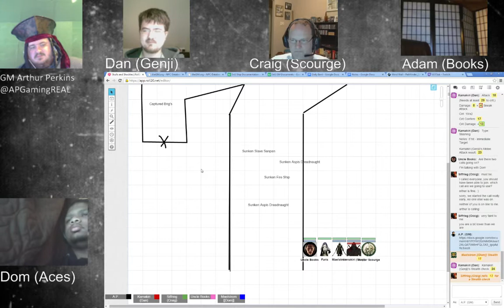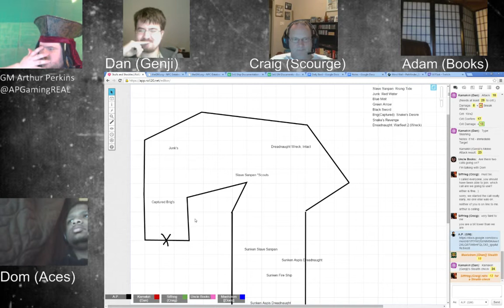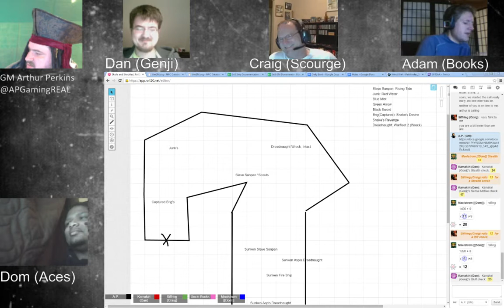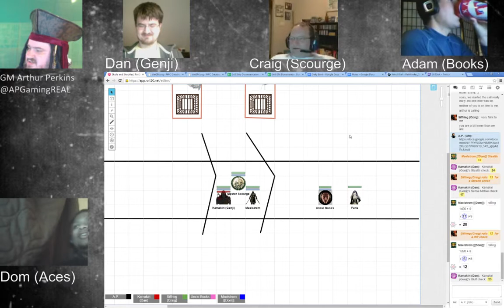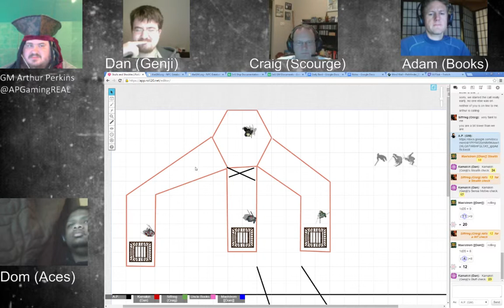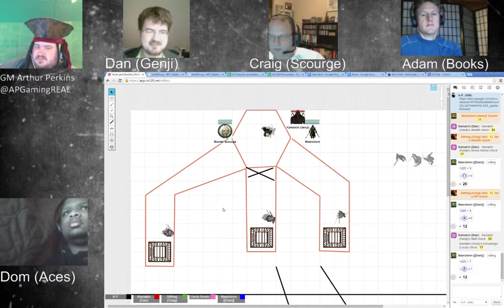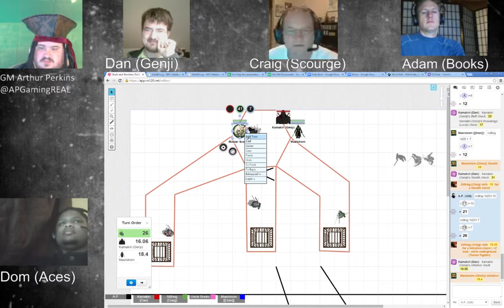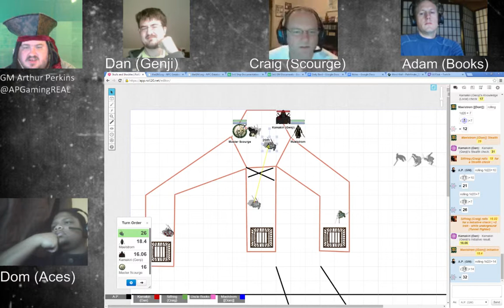Skulls and Shackles - Pathfinder - Week 13 Part 2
Skulls and Shackles Home Campaign ,Pathfinder, Week 13 Part 2 -- Watch live